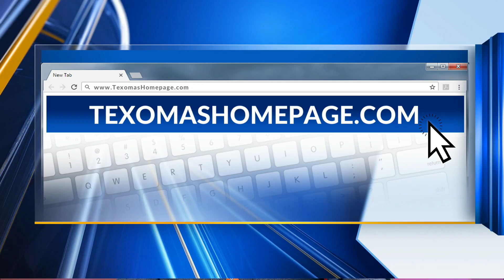School threat suspect rejailed on higher bond